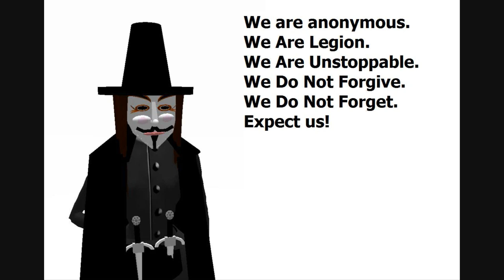Death and rape await illegals along "superhighway" of pipeline in Texas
Illegals face death, rape along "superhighway"; father and son attacked by illegals, and son dies; congressman accuses democrats of war against whites; Ebola may be much worse than first thought; Ebola victims bodies dumped in streets; France being invaded much the same as USA is.